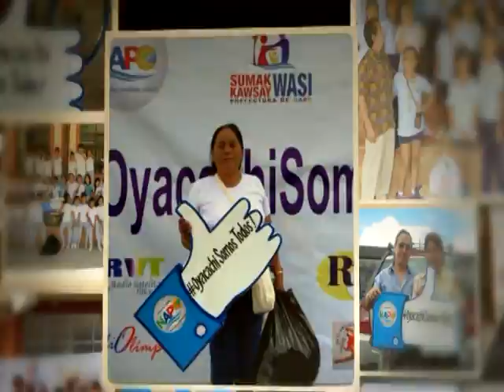! GRACIAS ¡ OYACACHI SOMOS TODOS